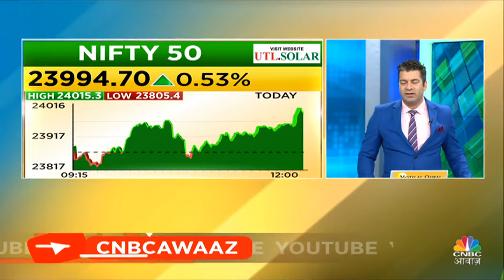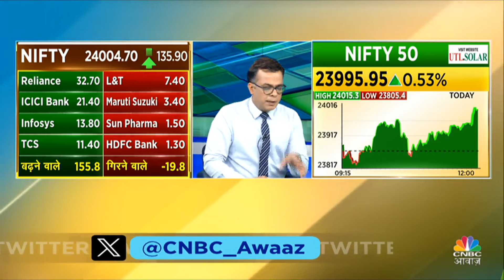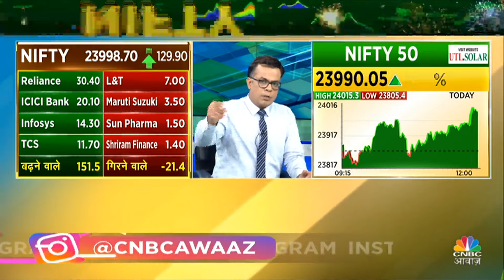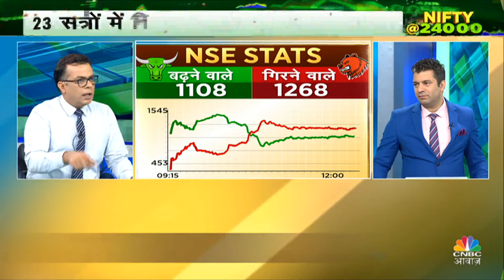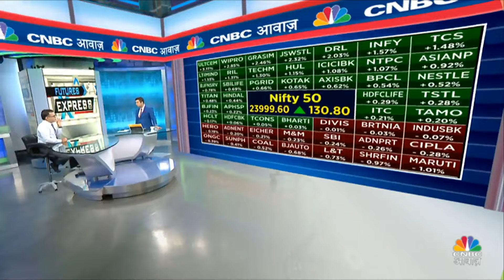Nifty At All Time High: पहली बार Nifty 24000 के पार, 23 सत्रों में Nifty 23,000 से 24000 पहुंचा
n18oc_business